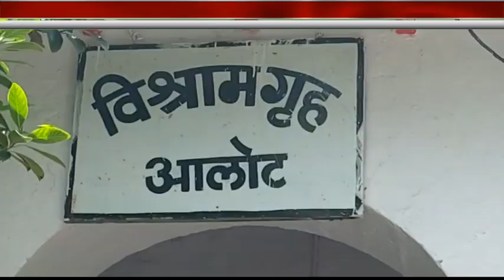AN TIMES 8 JULY 2020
कोंग्रेसियो ने सर्किट हाउस का गंगा जल से किया शुद्धिकरण
फांसी की सजा की मांग को लेकर निकला केंडल मार्च
हत्यारो का भाजपा से संबध , कांग्रेस ने फुका पुतला
महिला सेवादल ने मंत्री तुलसी सिलावट का पुतला जलाया
नगर निगम के सफाई दरोगा ने नौकरी लगाने के नाम की ठगी